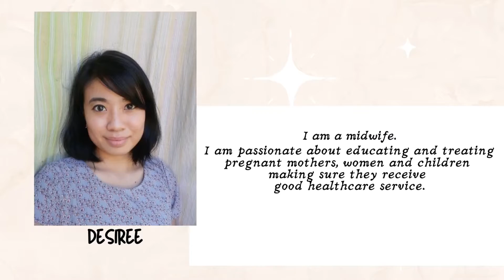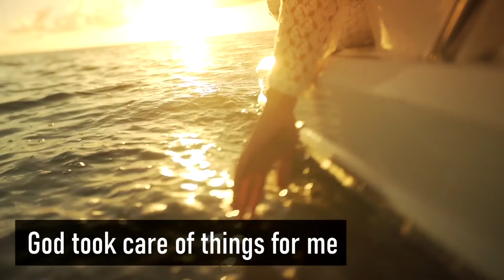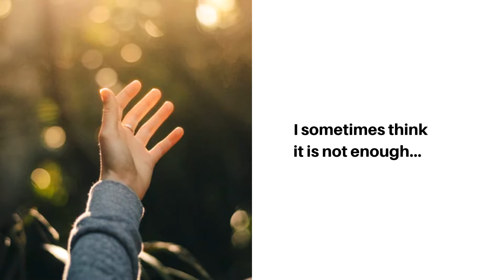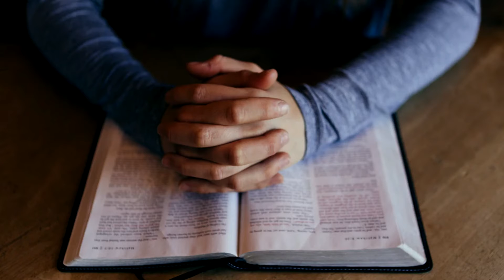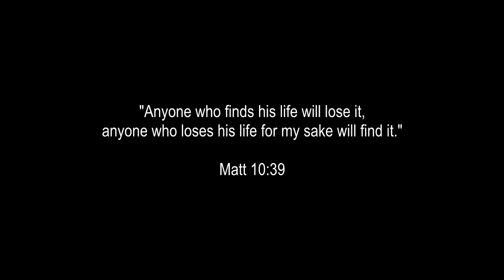Choosing to walk with Jesus is an adventure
Adventures can mean “doing something unusual and exciting, typically dangerous”. It is about going out of our comfort zone.

Desiree shares her adventure being with the outreach team in Mindoro for the reverse carolling in December 2019.

How does your adventure with God look like?

Credits
1. Breakfast in Capri - Acoustic Guitar (No Copyright)